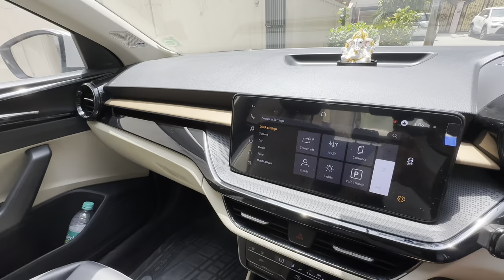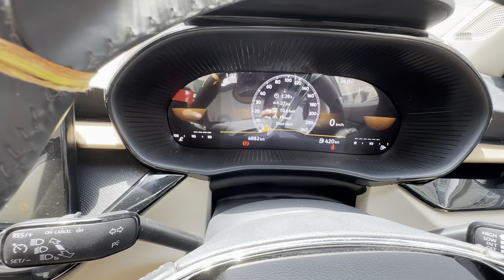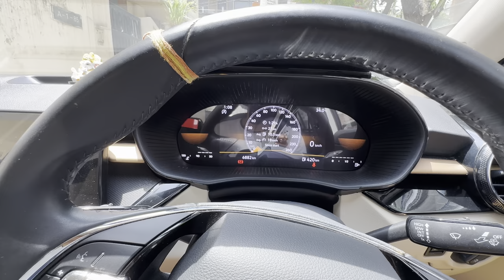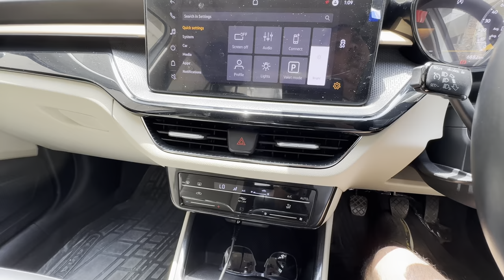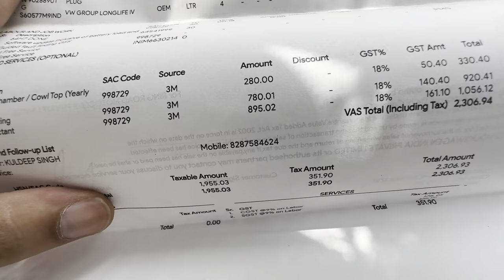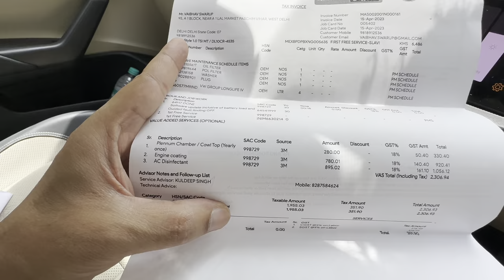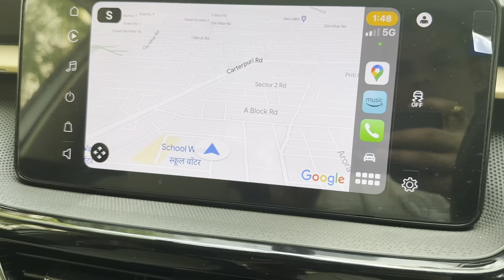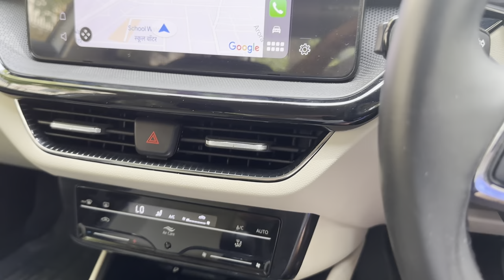Skoda Slavia | 1 year ownership review 👍👍👍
My skoda slavia recently turned 1 year. Complete ownership review. Pros and cons